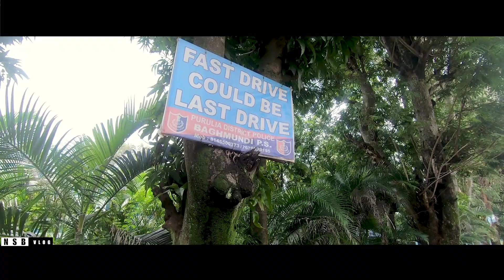Roam In Purulia | West Bengal |NSB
Purulia district is one of the twenty-three districts of West Bengal state in Eastern India. Purulia is the administrative headquarters of the district. Some of the other important towns of Purulia district are Raghunathpur-Adra, Jhalida and Balarampur

location in video

Ayodhya Hill
upper dam
lower dam
Turga fall
Bamni falls
Marble Lake
Jog maya Sarovar

Best Tourist Place For 2-3 Days Plan